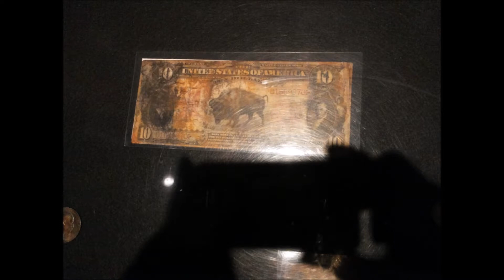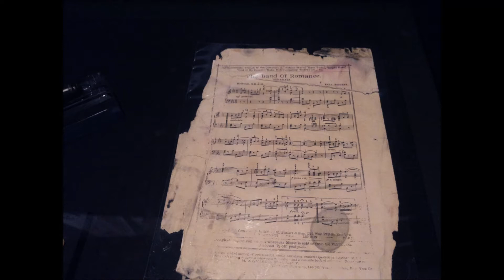Titanic näyttely Tallinna, Eesti 15.11.2013 - 31.3.2014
Titanic-näyttely Tallinnan
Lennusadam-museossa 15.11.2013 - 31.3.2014